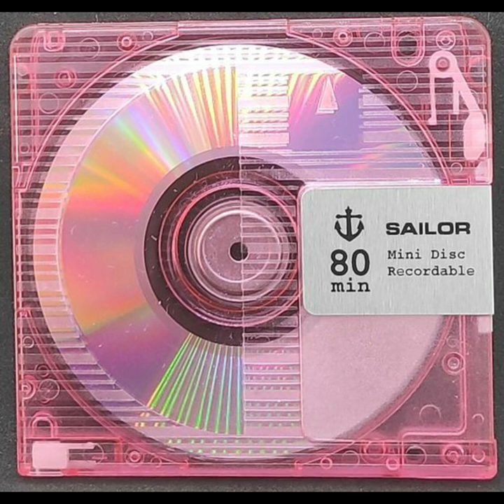SAILOR | The Weeknd x Lorde x Kanye West Type Beat